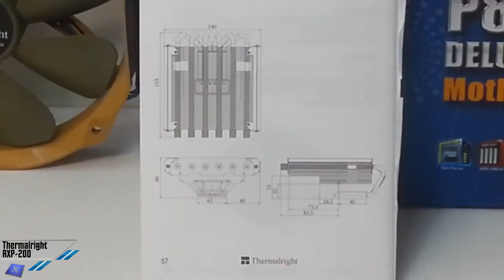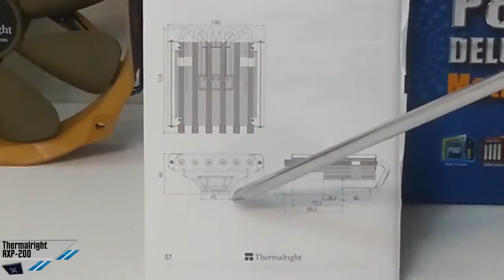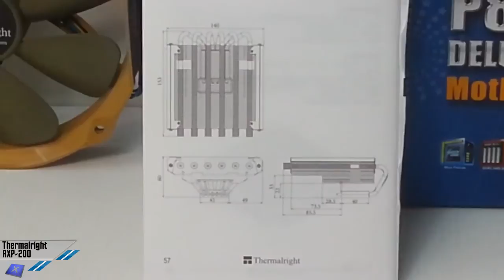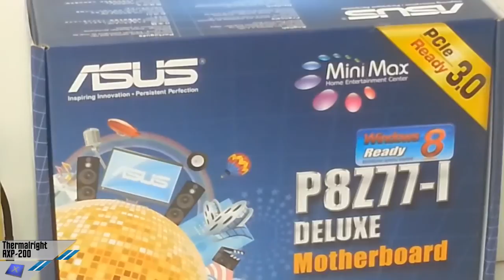Thermalright AXP-200 [Unboxing]